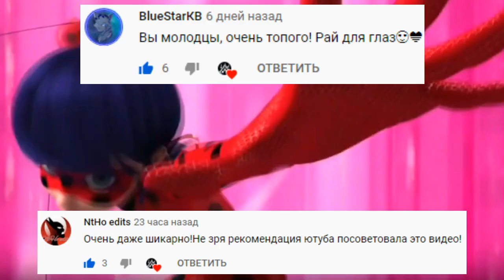MIA BOYKA, T-killah - Лепесток (Мультфантазия 2021)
ПОСТАВИТЬ 👍 И НАЖАТЬ НА 🔔

[ТЕКСТ ПЕСНИ]:

Лети, лети, лепесток, через запад на восток
Через север, через юг, передай, что я люблю
Семь желаний из семи загадаю о любви

Мое первое желание — к тебе прижаться, сокращая расстояние
Второе — просто, чтоб ты дал мне обещание
Если загрущу ты скажи не отпущу
А третье желание — тонуть в огне чувств
А если спросишь, что я загадала бы потом
Сбежать куда подальше, лишь бы за руки вдвоем
И пятое — любовь, шестое — ты и я
Последнее, седьмое — чтобы это навсегда

Пускай, планета крутится, а лепесток летит
Лишь бы не сбился только он со своего пути
Походу, все желания мои уже сбылись
Когда из миллионов повезло ее найти
Но, все же, может быть, есть кое-что еще
Я бросил лепесток и он взлетает к облакам
Я понял, что хочу, хочу лишь от нее
Сначала — девочку, а после — пацана